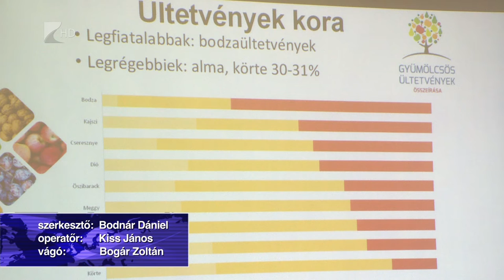Jelentősen nőhet a gyümölcsültetvények termőterülete - Kölcsey Tv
Akár ötezer hektárral bővülhetnek a következő években a hazai gyümölcsültetvények.
A Központi Statisztikai Hivatal idén tartott gyümölcsültetvény-összeírást tartott, ennek során mintegy 73 ezer hektárnyi területről gyűjtöttek adatokat a hivatal szakemberei. A felmérésből az is kiderül, a meggy mellett almafákat terveznek telepíteni a legnagyobb területen a gazdálkodók.

A későbbiekben 17 ezer hektár földet akarnak telepíteni és 12 hektár földön végeznének kivágást. Így összességében országos szinten akár ötezer hektárral nőhet a gyümölcsös ültetvények száma 2022-ig, ebből közel háromezer megyénkben várható